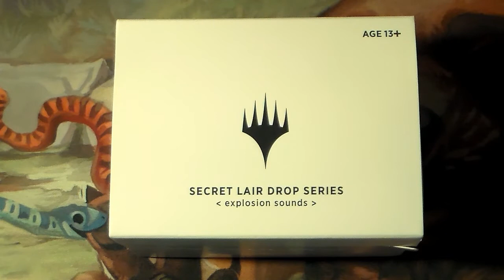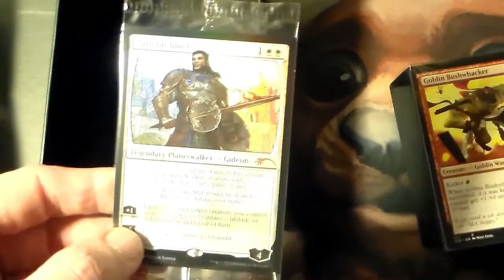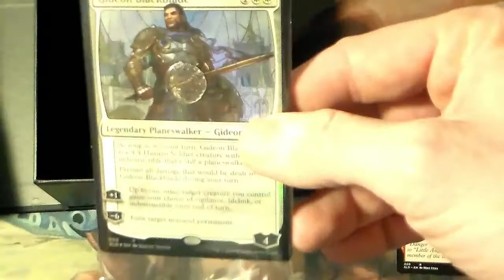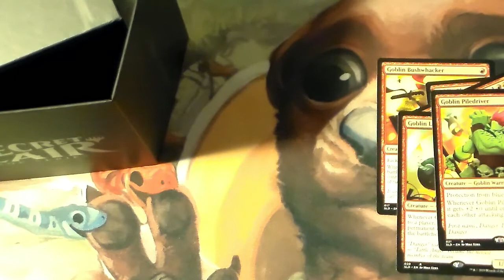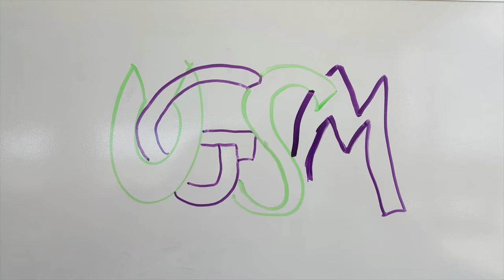Aaron Rodgers V The Packers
I want to throw my thoughts out on this story as it stands this morning, May 2.